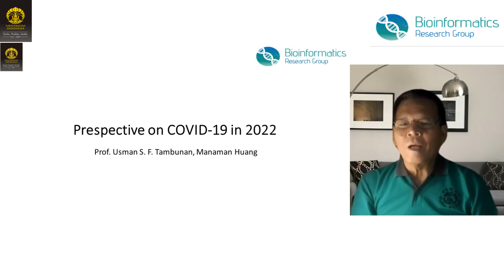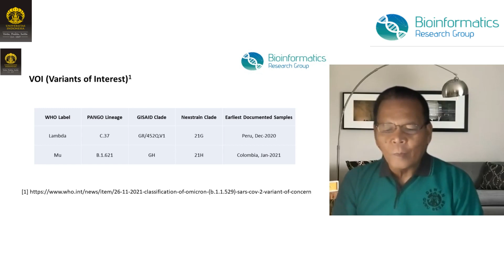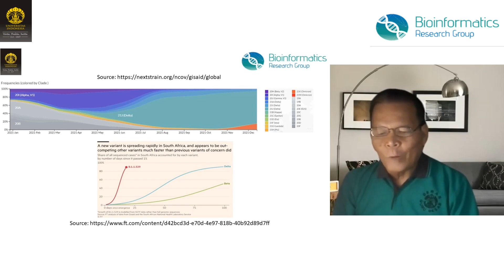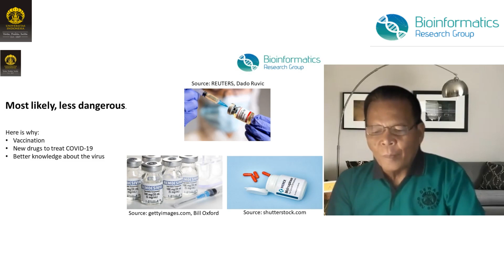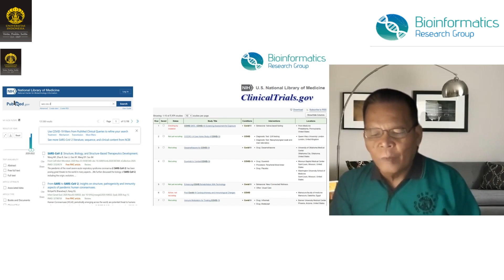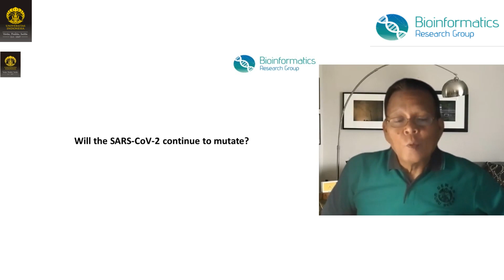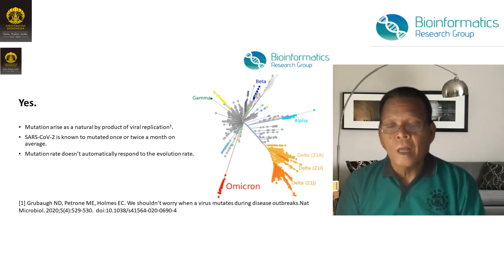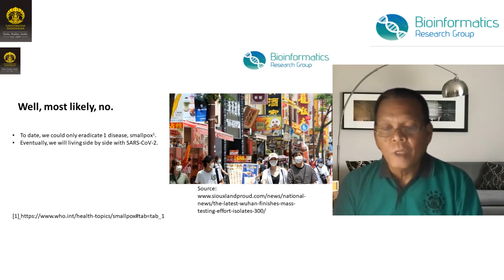Perspective on COVID-19 in 2022 (Bahasa Indonesia)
Video ini memaparkan tentang Perspektif tentang Covid-19 pada tahun 2022. Materi pemaparan dilakukan secara holistic, dari berbagai sudut ilmu, Medis, Sosila -Politik, Ekonomi, Bioinformatik serta ilmu lingkungan. Diawali dengan munculnya Virus SARS- COV – 2 yang diduga berasal dari pasar tradisional di Wuhan, China.Awal munculnya infeksi ini hanya terjadi di daerah tertentu saja, hingga akhirnya menyebar ke berbagai belahan dunia. Akhirnya WHO mengumumkan kejadian yang luar biasa ini sebagai infeksi Sars-Cov-2 Pandemik. Hingga kini sudah ada 275 juta penduduk dunia yang terinfeksi dan jumlah kematian sebanyak 5,3 Juta orang. Hampir semua negara berusaha mengendalikan infeksi ini yang direkomendasikan oleh WHO.Penelitian -penelitian dilakukan dari berbagai bidang sehingga hingga saat ini ada 9 jenis vaksin yang direkomendasikan oleh WHO dan satu obat molnupiravir yang sudah mendapat izin pemakaian untuk pengobatan Covid-19. Virus yang ditemukan di Wuhan ini disebut Virus Wuhan, terus bermutasi hingga ditemukan berbagai variant baru yang dikelompokkan menjadi Variant of interest, variant of concern dan variant under monitoring. Berbagai kebijakan dilakukan, membuat peraturan semua orang dewasa harus divaksinasi, tenaga Kesehatan,lansia hingga anak berumur 6-12 tahun.
Dua tahun sudah pandemic ini kita alami, sehingga muncul pertanyaan: Apakah infeksi Covid-19 ini akan makin parah atau makin lunak, apakah mutasi virus SARS- COV-2 akan terus berlangsung serta pertanyaan yang paling serius adalah apakah kita dapat menghilangkan virus SARS- COV- 2 pada tahun 2022 atau tahun berikutnya.
Silahkan menonton video ini, mungkin menarik. Salam.

This video describes the perspective on Covid-19 in 2022. The presentation material is carried out holistically, from various angles of science, medical, social-politic, economics, bioinformatics and environmental science. Originally this virus was found from a traditional market in Wuhan, China. Initially, this infection only occurred in certain areas, until it eventually spread to various parts of the world. Finally, WHO declared this extraordinary event as a Sars-Cov-2 Pandemic infection. Until now there have been 275 million people in the world who have been infected and the number of deaths is 5.3 million people. Almost all countries are trying to control this infection which is recommended by WHO. Researches have been carried out from various fields so that so far there are 9 types of vaccines recommended by WHO and one drug molnupiravir which has received permission to use it for the treatment of Covid-19. The virus that was found in Wuhan is called the Wuhan Virus, it continues to mutate until new variants are found which are grouped into Variant of interest, variant of concern and variant under monitoring. Various policies have been implemented, making regulations that all adults must be vaccinated, health workers, the elderly to children. aged 6-12 years.
We have experienced this pandemic for two years, so the question arises: Will this Covid-19 infection get worse or softer, will the mutation of the SARS-COV-2 virus continue and the most serious question is whether we can eliminate the SARS-COV -2 virus  in 2022 or the following year.
Please watch this video, it might be interesting. Regards